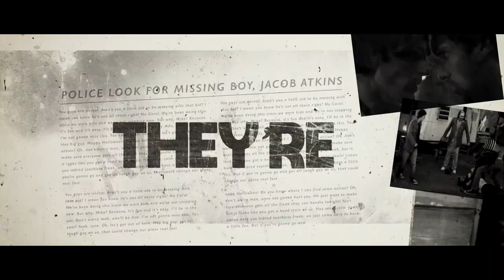Candy Corn | Frightfest Presents | UK trailer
The perfect Halloween treat for horror fans. Candy Corn is  a nostalgic throwback to films of the good old age starring legends from iconic films such as Candy Man (Tony Todd), Children of the Corn (Courtney Gains) and PJ Soles (Halloween).
It’s the eve of Halloween in Grove Hill, Ohio. A traveling carnival is in town for the weekend and local outcast, Jacob Atkins, has been hired as one of the freaks in the event’s main attraction, “Dr.Death’s Side Show Spook House Spectacular”.  Meanwhile, a group of local bullies are planning their annual public hazing of Jacob, but this year things go too far… Welcome to CarniHELL.